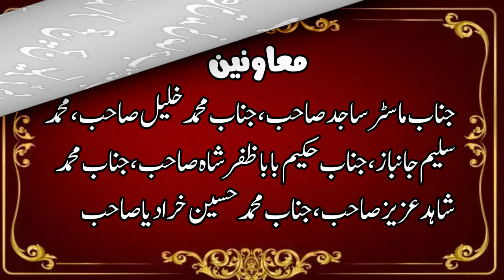Molana Sohail Shakir New Amazing Byan 2021 Topic Ahmiyat e Hadees or Ahlyhadees||Ishfaq Sahiwal